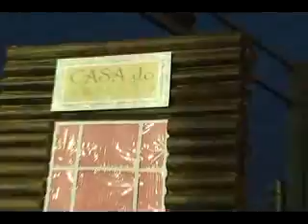DESFILE MARCA OS 97 ANOS DE TRÊS LAGOAS COM MUITA EMOÇÃO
As principais ruas do centro de Três Lagoas ficaram cheias de pessoas que prestigiaram o tradicional desfile dos 97 anos de emancipação política do município. A reportagem é de Rafael Furlan.